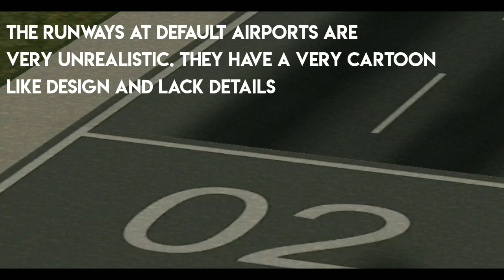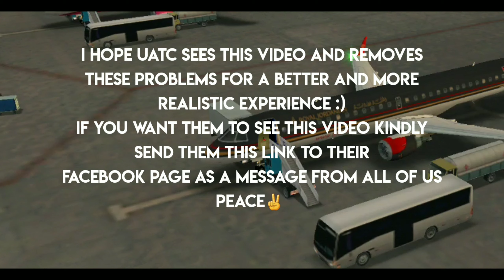6 Bugs/Problems That Need to Be Fixed In The Next Update... | Unmatched Air Traffic Control 2020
In this video I point out 6 errors/problems that need to be solved by Unmatched Air Traffic Control with the 2020 Update.

0:08 Runways at default airports
0:22 Cockpits are not detailed
0:44 See through window problem
1:02 Speed of planes is very slow
1:24 Buildings are too tall
1:44 Door goes through boarding truck